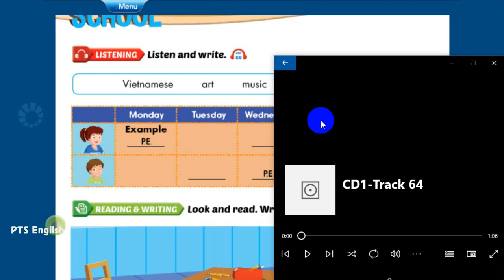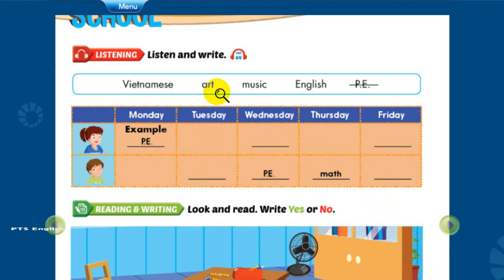Bài nghe Lớp 4 (Smart start) Trang 28